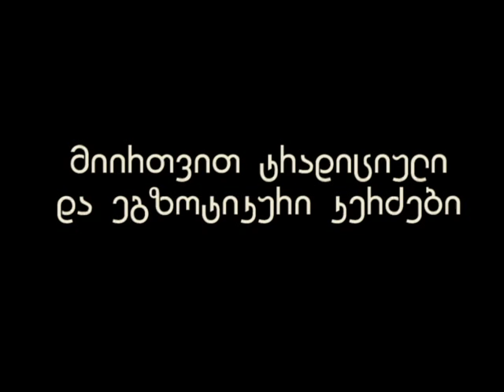marco polo restaurant